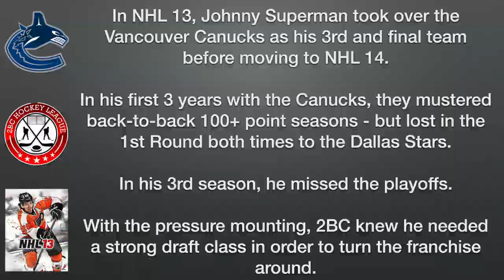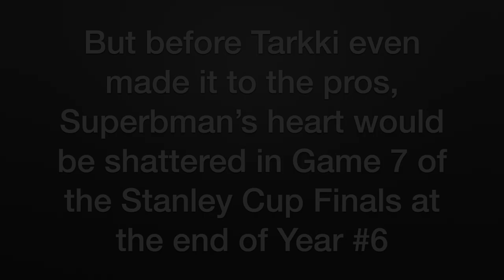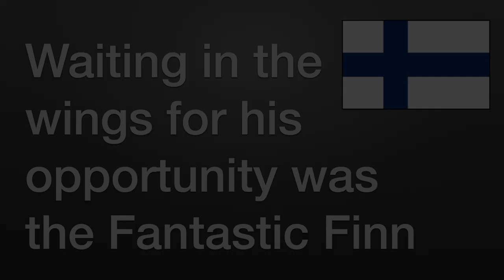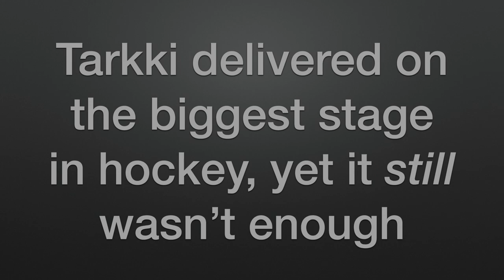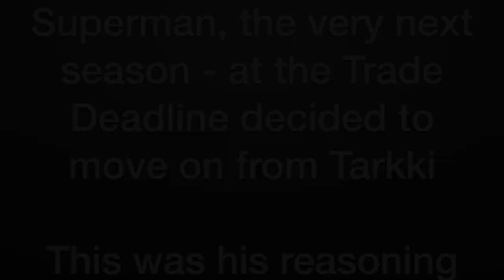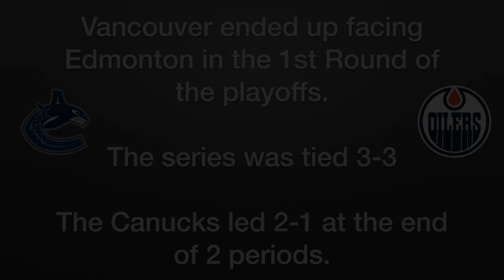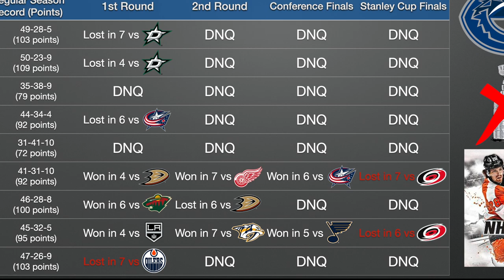The Legend of Raimo Tarkki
One of Johnny's funniest GM Modes ever. Hope you all enjoyed!

Carol of the Bells
Bellissimo